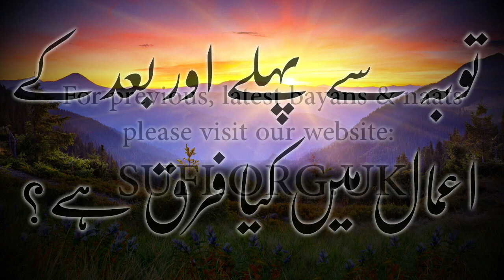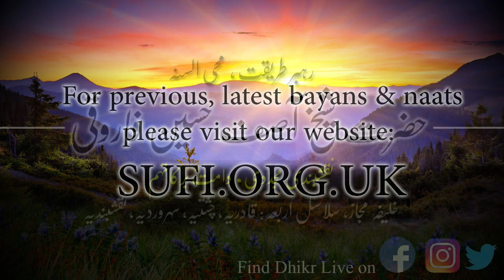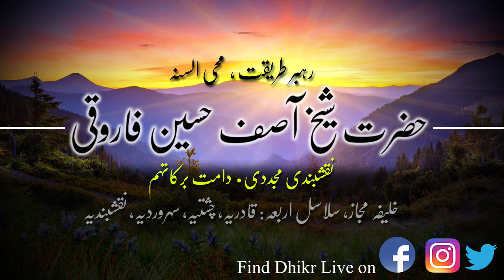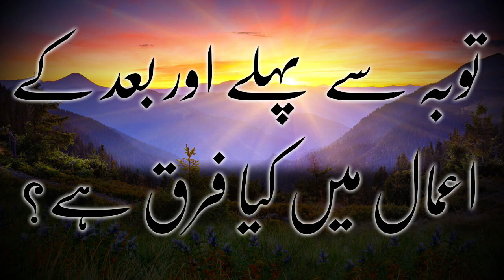کلپس توبہ سے پہلے اور بعد کے اعمال میں کیا فرق ہے؟ - حضرت شیخ آصف حسین فاروقی نقشبندی یوکے